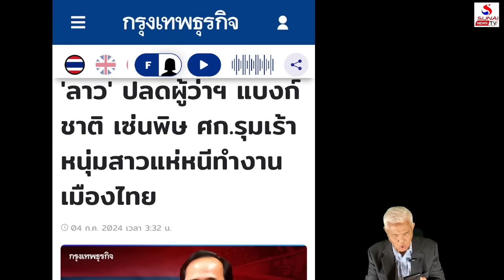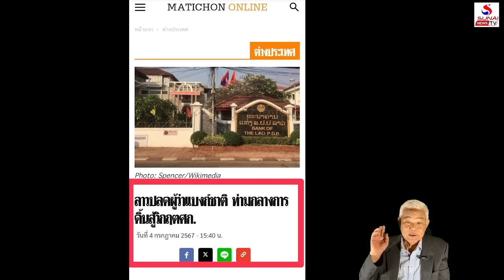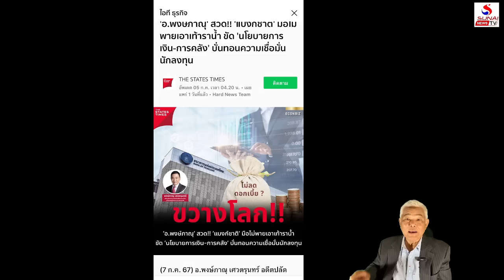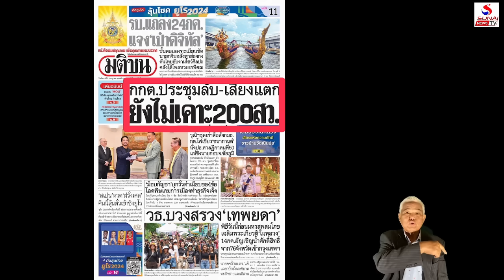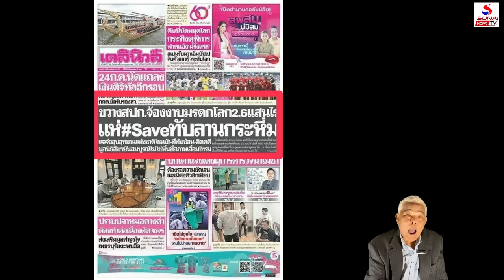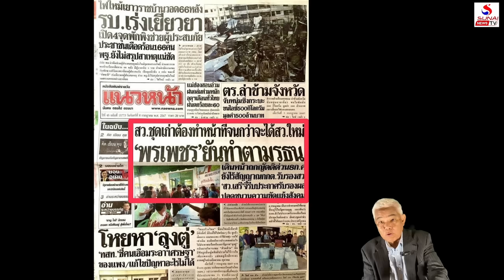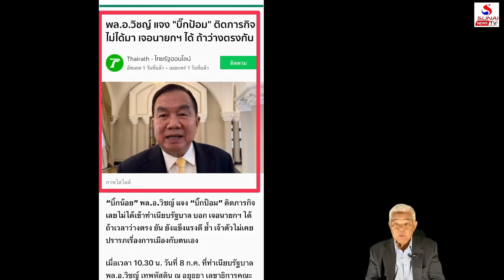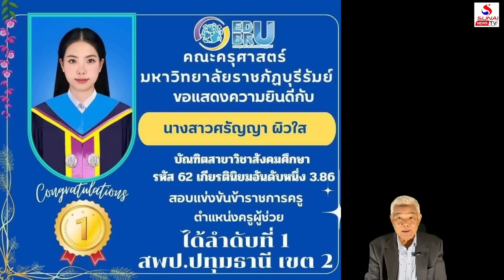สว.ตกสวรรค์กระสัน รปห., วันที่ป้อมแบกหน้าเจอนิด / รู้เขารู้เรา ตอนที่ 3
รู้เขารู้เรา 9 กรกฎาคม 2567
โบลิเวียรัฐพันธุ์ตื้น, อังกฤษนายกยืนสันหลังตรง